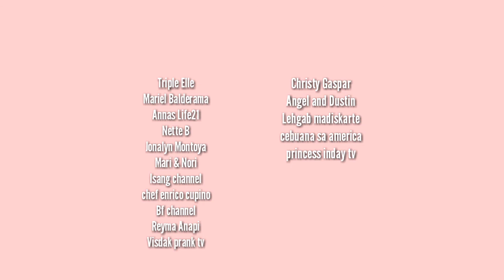MUKBANG: PORK LIEMPO SA OVEN WITH LETUCE || Liza Delgado❤❤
below.